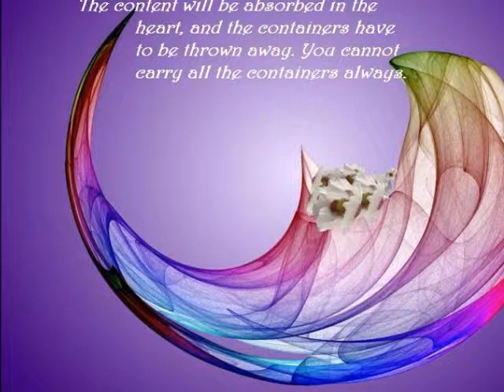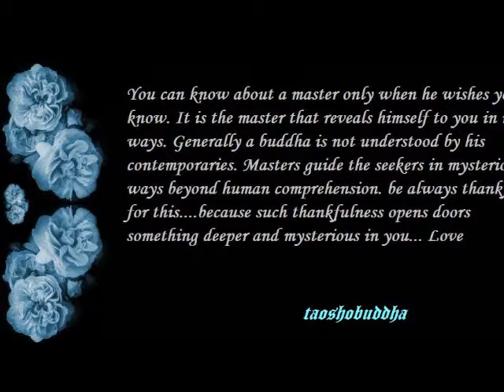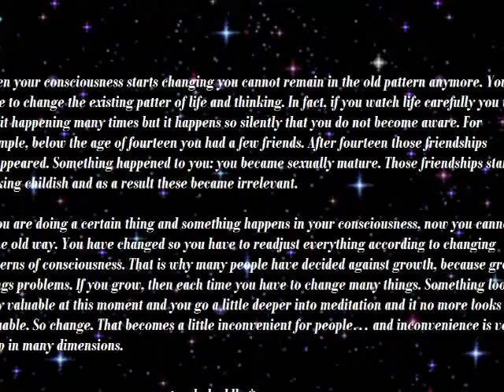TIMES OF CRISIS ARE ESSENTIAL